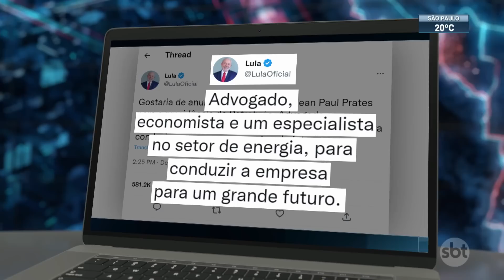Escolhidas por Lula, mulheres vão assumir Banco do Brasil e Caixa | SBT Brasil (30/12/22)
O presidente eleito, Luiz Inácio Lula da Silva, anunciou nesta 6ª feira (30.dez) os nomes que irão comandar a Petrobras, o Banco do Brasil e a Caixa, no novo governo. Duas mulheres estarão na presidência dos bancos estatais